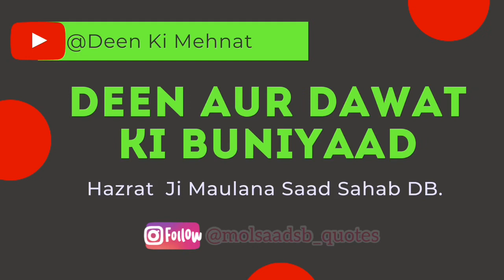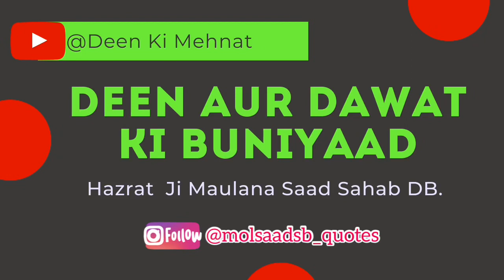Short clip_Namaz aur Mashwara Ki Ahmiyat-Hazrat Ji Maulana Saad DB.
SC#8 Important Short clip

Must Listen & Share.

Here, You will get Hazrat Ji Maulana Saad Sahab DB. Short clip bayanaat & Malfuzaat. etc...

Join WhatsApp Group: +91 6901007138